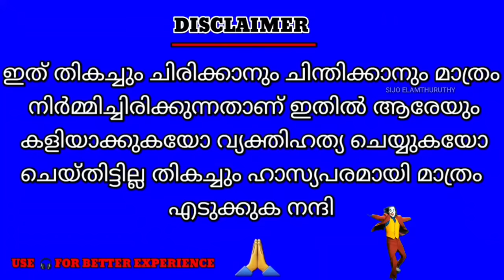troll malayalam sandeep jyothi kumar vs jaick debate troll ]